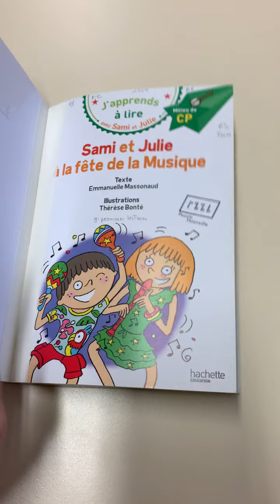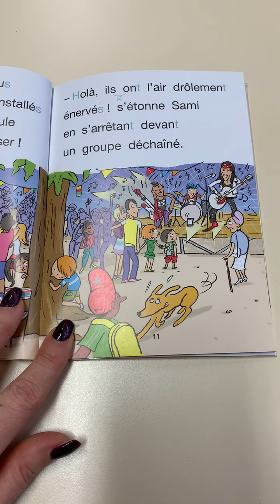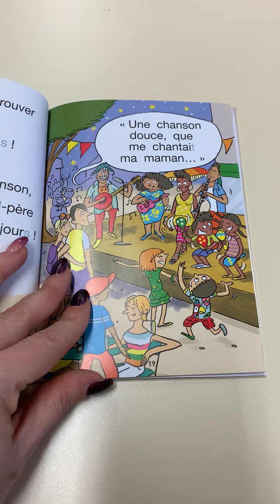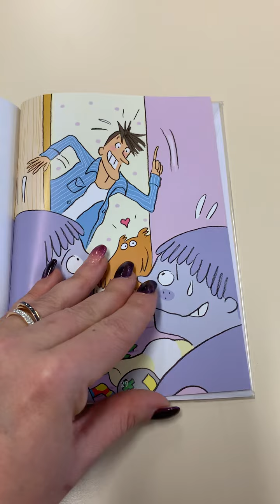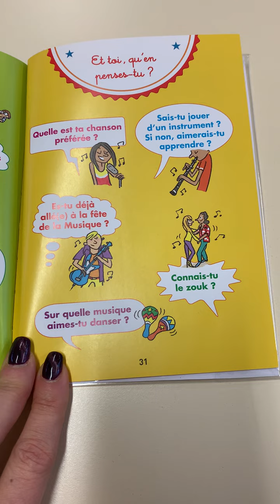Sami et Julie fêtent la musique